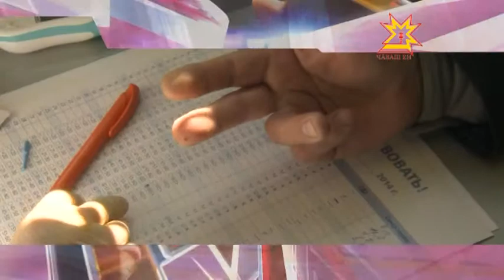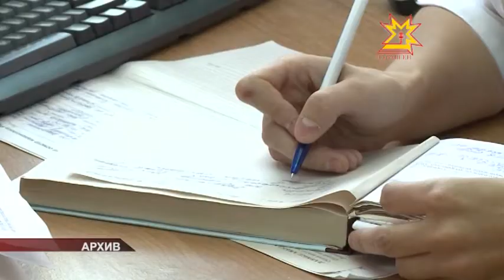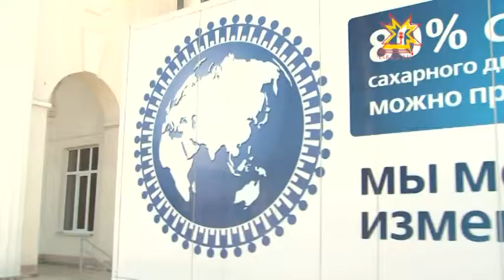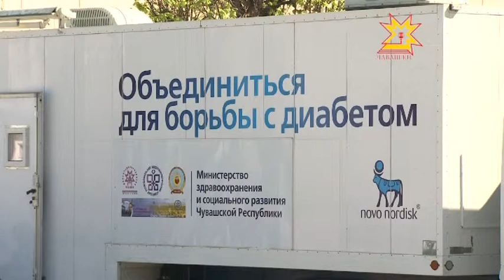Республика 12.05.2014 на чувашском